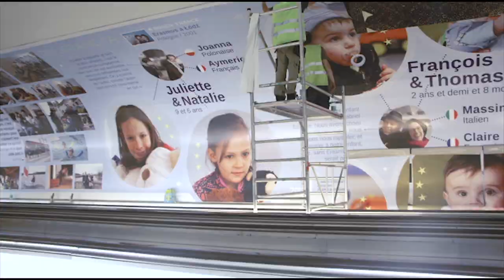Union[s] européennes ambassadeurs de l'Europe de demain - Time-Lapse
Dans le cadre de la célébration des 60 ans des traités de Rome et des 30 ans du programme Erasmus+, Nathalie Loiseau, ministre des affaires européennes, inaugurera ce jeudi à 11h30 la fresque « Union[s] européennes » à la station Montparnasse-Bienvenuë.

Cette fresque monumentale de 135 m de long met à l’honneur 22 familles qui se sont formées grâce au programme Erasmus +, à travers des prises de vues de Frédéric de la Mure, photographe officiel du Quai d’Orsay depuis 32 ans.

Elle illustre notre attachement au programme Erasmus +, dont l’action en faveur de l’enseignement, de la formation, de la jeunesse et du sport permet chaque année à des milliers de jeunes Européens de se rencontrer, de se découvrir et de se rapprocher.
Exposée dans le cadre d’un partenariat avec la RATP, elle sera visible dans le couloir de correspondance de la station jusqu’à la fin du mois d’août.

Instragram : @francediplo